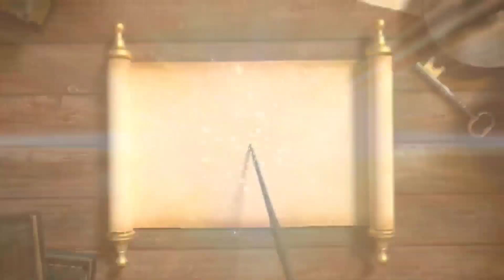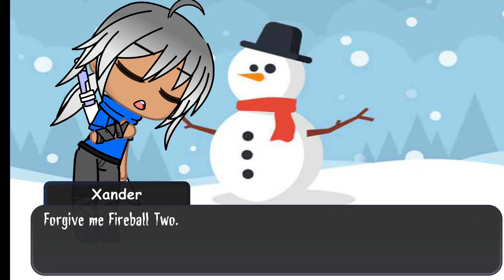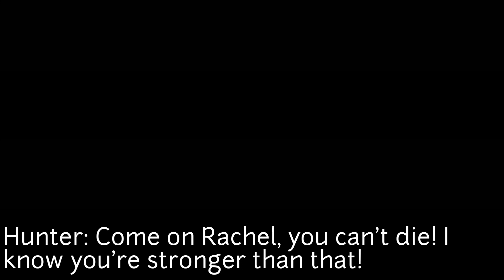🛡Heroes Revolution Rebirth Arc 2 Part. 2⚔️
Team Tamako's Plane has crashed on the way to the Scrolls. Meanwhile Melody has found Xander. What does she want from him? It's been years since they've seen each other.